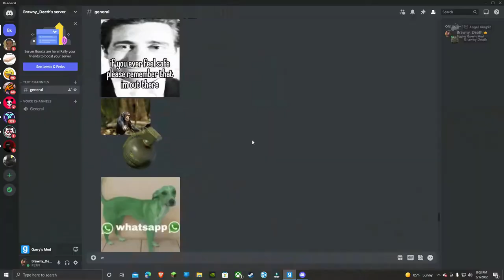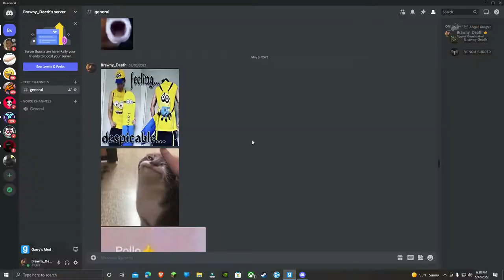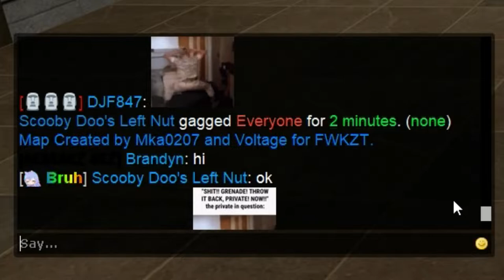Surveyor Moment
man always finds a way in